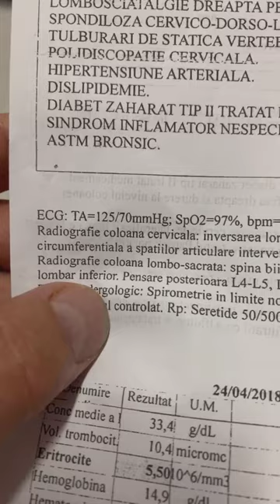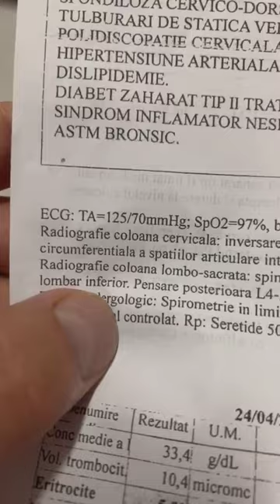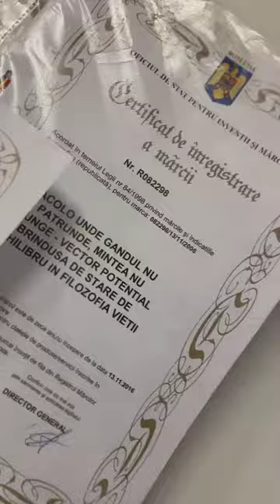CRIZA LOMBOSCIATICA SI SPONDILOZA 9 HERNIE , SANATATE , DURERE , HOSPITAL)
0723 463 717 Bucuresti , Calea Floreasca 13